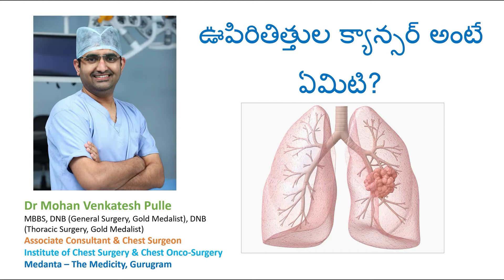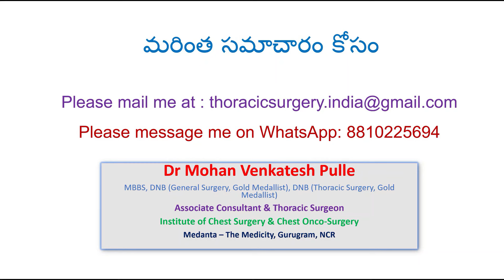Lung Cancer (ఊపిరితిత్తుల క్యాన్సర్) అంటే ఏమిటి?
In this video, I have discussed the myths and truths about lung cancer.